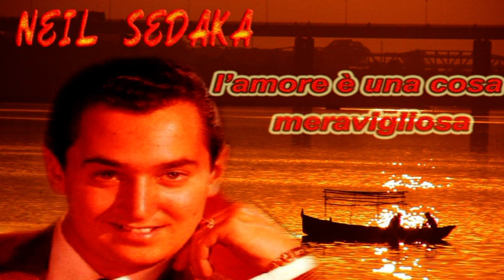Neil Sedaka...l'amore è una cosa meravigliosa